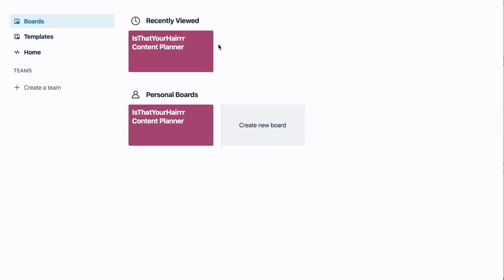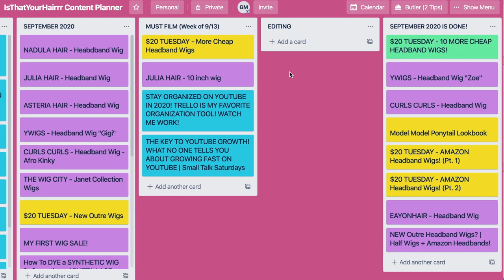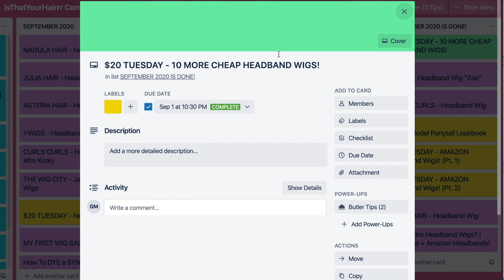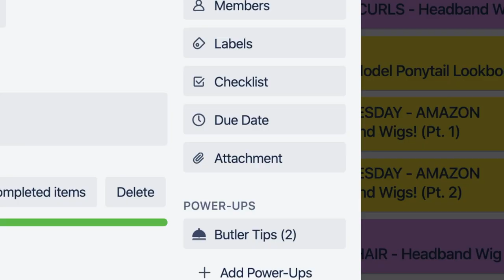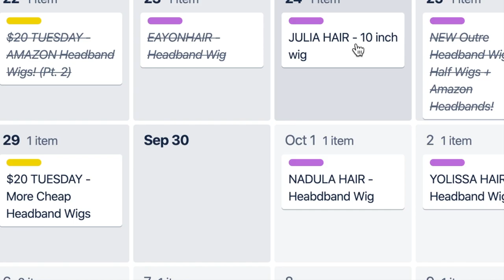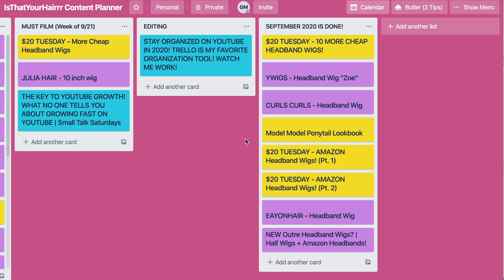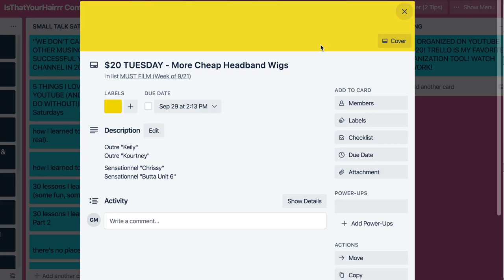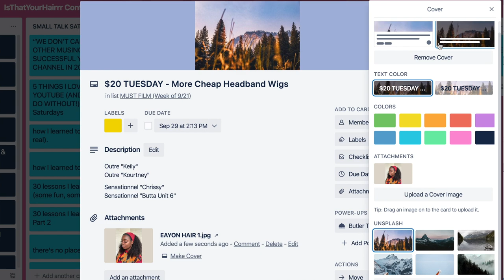TRELLO! MY FAVE PRODUCTIVITY TOOL! | How I Stay Organized on YouTube - Watch Me Work!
Trello is bae! In this video, I show you my favorite project management tool, TRELLO! If you want to know how to use Trello and want to be more productive, watch this video. I love using this tool to plan my YouTube content.

Want coaching for YouTube?

How To Start a YouTube Channel in 2020! Pt. 1
How To Start a YouTube Channel in 2020! Pt. 2

0:00 - Intro

Much love,
Gwladys